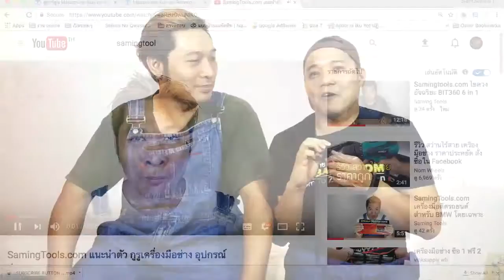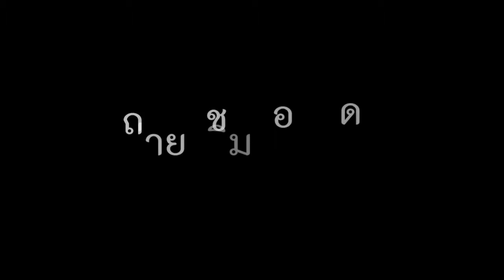ศึกดวล เครื่องมือช่าง T3B vs SamingTools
เมื่อ T3B เจ้าพ่อรีวิว Lazada มาพบกับ SamingTool กูรูเครื่องมือช่าง การสู้กันระหว่างเครื่องมือพ่อบ้านในกระเป๋าผมกับ และ เครื่องมือAnton 3 ชิ้น

ตัวแทนจำหน่ายสินค้า Anton

รีวิว ตาต่อตาฟันต่อฟัน เครื่องมือธรรมดาติดบ้าน จะไหวมั้ยเมื่อเจอเครื่องมือ Anton 3 ชิ้น